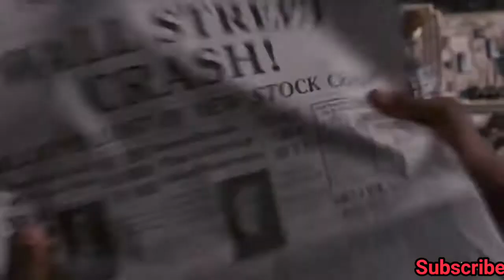Men in black 3 Time jump scene clip (hindi)